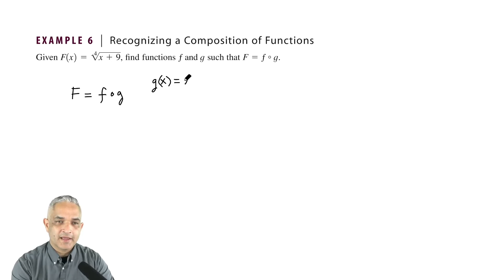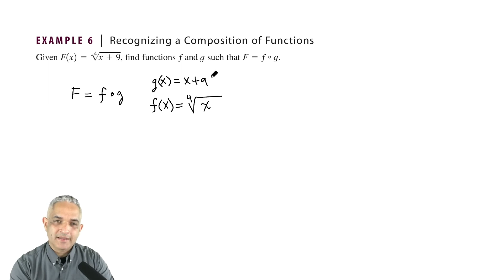Example 06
Recognizing a Composition of Functions.